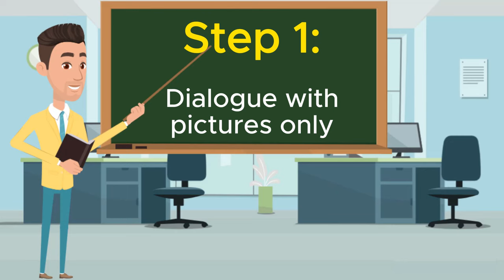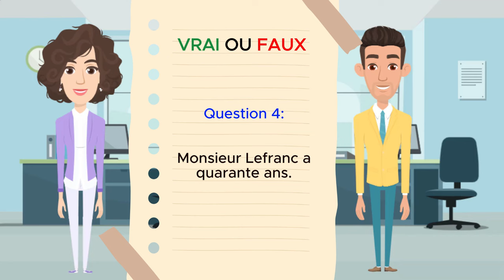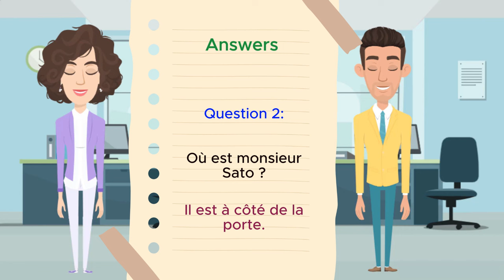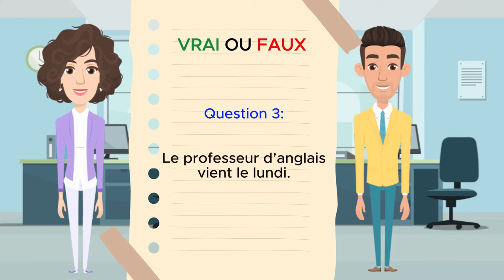Dialogue en Français dans une entreprise pour les Débutants - #8 - French Dialogue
FrenGlish Academy vous aidera à apprendre le français de manière scientifique et simplifiée.

😊 J'espère que cette vidéo vous sera utile ! Merci beaucoup d'avoir regardé
À propos de la chaîne :
Bienvenue sur notre chaîne YouTube, où nous proposons des leçons exclusives de conversation en français pour les débutants ! Si vous souhaitez apprendre la belle langue qu'est le français, vous êtes au bon endroit.

Dans cette vidéo, nous allons vous guider à travers une session complète et interactive de conversation en français spécialement conçue pour les débutants. Que vous planifiez un voyage dans un pays francophone ou que vous souhaitiez simplement développer vos compétences linguistiques, cette vidéo est le point de départ idéal pour vous.

N'oubliez pas d'appuyer sur l'icône de la cloche pour recevoir des notifications chaque fois que nous téléchargeons un nouveau contenu. Commencez votre voyage en français dès aujourd'hui et plongeons ensemble dans la beauté de la langue française !
Français, conversation, débutants, apprendre le français, compétences linguistiques, prononciation, phrases, expressions, salutations, introductions, pratique, apprentissage immersif, partenaire linguistique, voyage linguistique, conseils linguistiques.